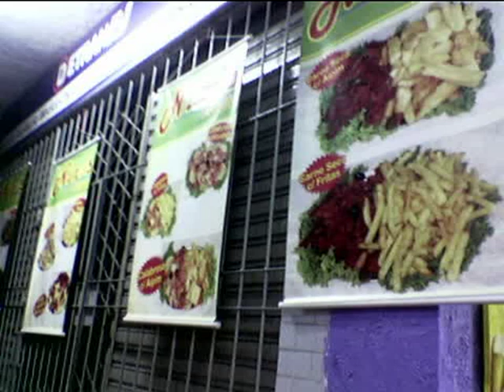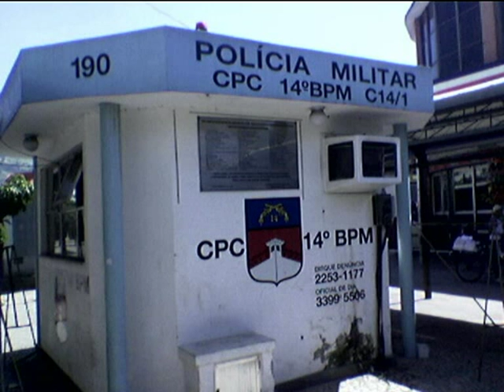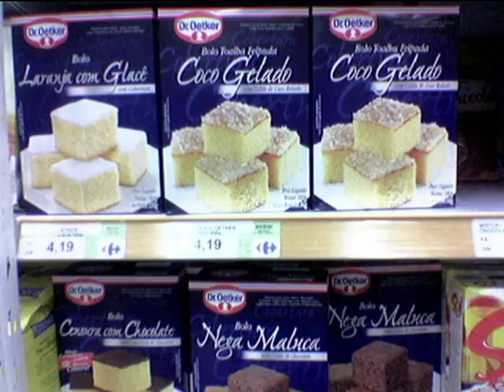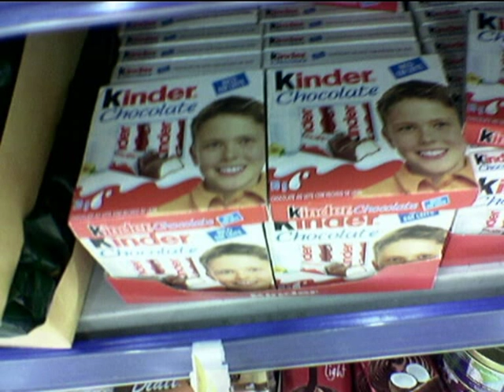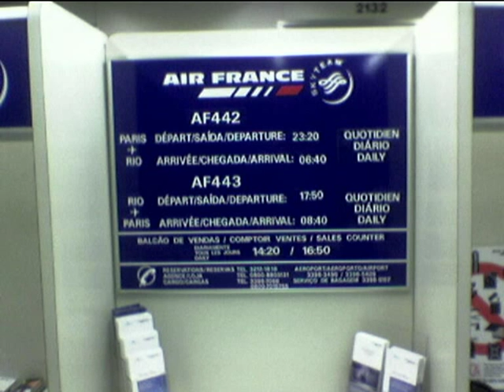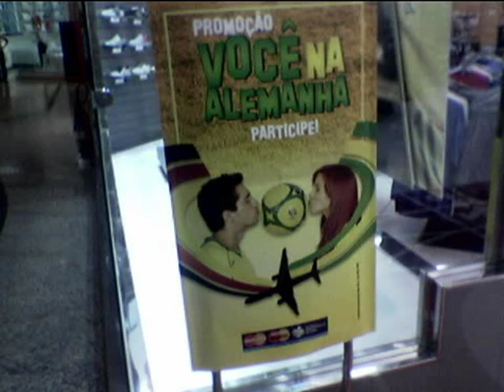Living in Rio de Janeiro (no tourist places)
Some nice Photos of my life in Rio de Janeiro
REAL LIFE..NOT TOURIST PLACES